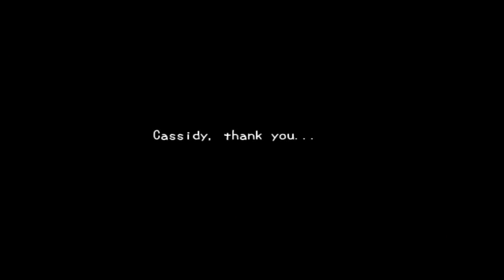NO! FOO FOO CUDDLY POOPS! [Angel Doll Plays: Misao] Part 6 [Finale]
The kitty ='( NOOOOOOOO
Anyway I hoped you enjoyed this play through of Misao, I know I enjoyed playing it! ♥